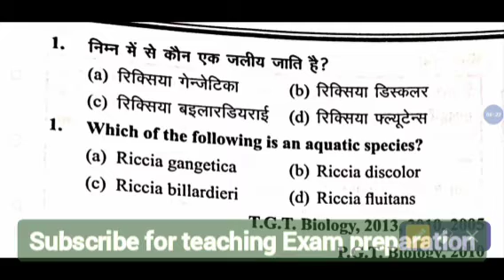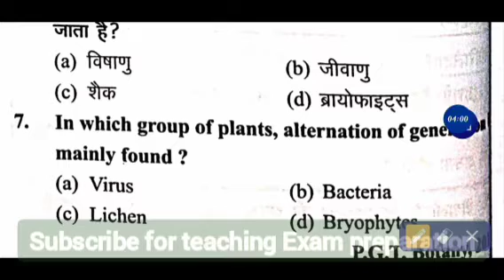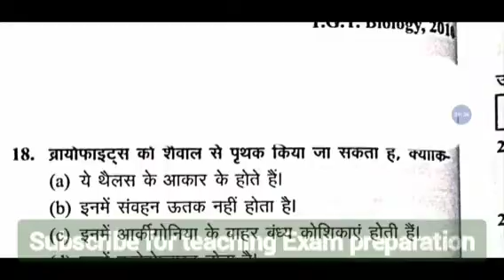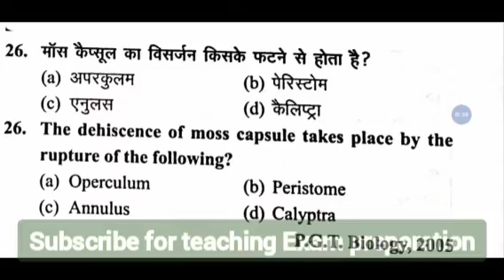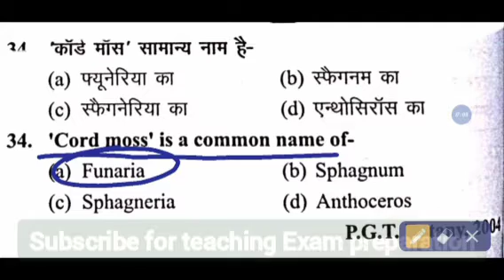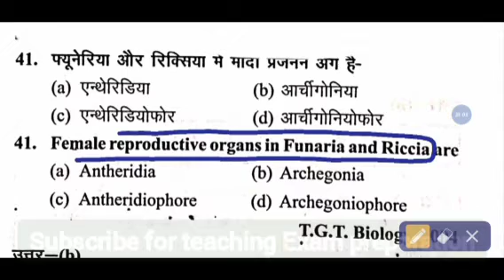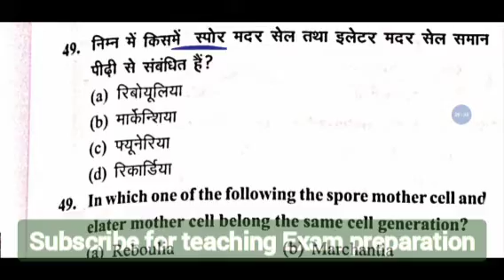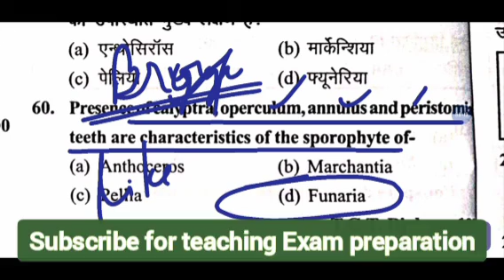UP TGT PGT BIOLOGY BRYOPHYTA previous Year Questions TGT PGT BIOLOGY KVS NVS DSSSB GIC AND NEET